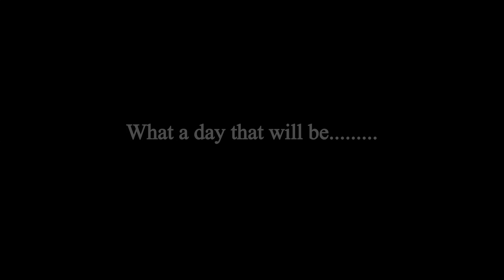What A Day That Will Be....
My version.          " joescontrykitchenstudio "